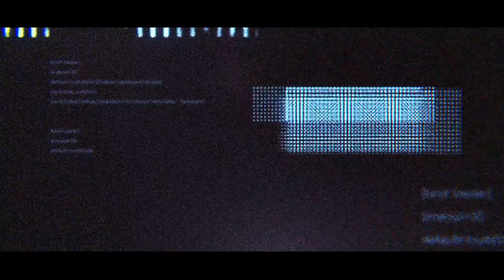M3 BMW E46 Drift | Car X Drift Racing Perfect Drive | MGS Race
M3 Bmw E46 m3 carX Drift Racing Online bmw Driven by Slizco Meso Familie - Steering wheel - Shifter / Runden Drift in der Reihenfolge
 - Navaro Base - Kami Road - L.A. Block
Perfeckt Setup Hand Made!!

More Car X Drive and Fun!! More SUBS. 500 is the GOAL !!!

Werde Teil der Community mediagamerssolution Simulationen und Games

Freu mich euch zu zeigen was da geht in carxdriftracing ,haben ein paar Strecken und Fahrzeuge für euch Vorbereitet, Perfect Gold Runs Lert´s go!!
Episch Sounds, Hot Cars!!
Meine Cars BMW NISSAN MAZDA
Unterhaltungs Programm, MGS-RACE

Wenn Ihr davon mehr sehen wollt Abo-Like-Glocke- Danke,

Grüße euer Meso

Fahre mit Lenkrad und Pedale. Manuell Schalter Thrustmaster

Car X Drift Racing Online
Developers
CarX Technologies, LLC
Engines Unity[1]
Release dates
Windows November 17, 2017
Taxonomy
Genres Racing